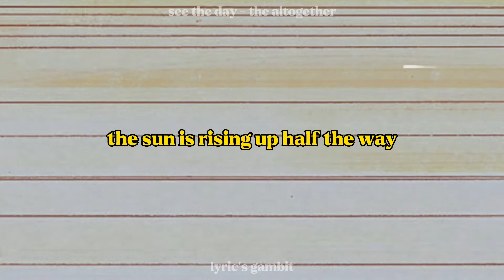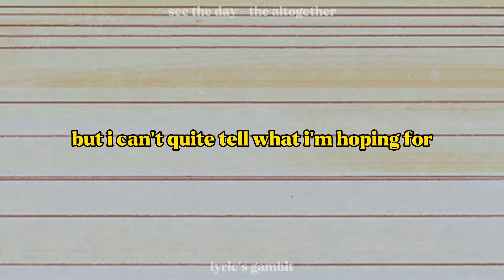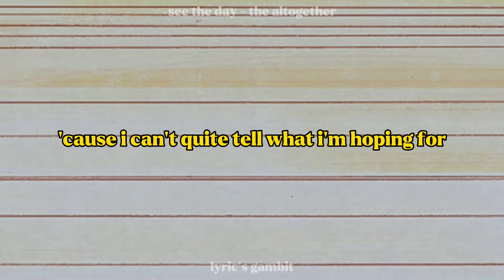See the Day - The Altogether | lyrics